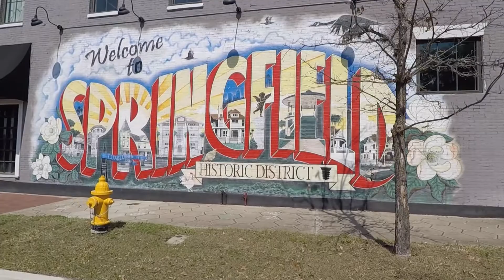Maria Raymer -ReMax Specialists - 2022 Realtor Spotlight Video